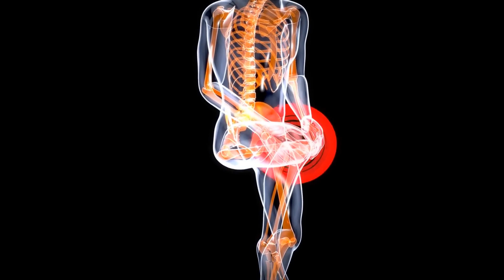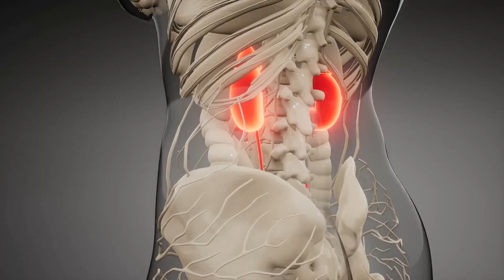Myositis: A Rare Inflammatory Muscle Disease - HEALTH GO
Understanding Myositis: Symptoms, Causes, and Treatment

Myositis is a condition that results in inflammation of the muscles, causing muscle weakness, pain, and stiffness. It can be caused by a variety of factors including viral or bacterial infections, exposure to certain drugs or toxins, and underlying autoimmune disorders. Myositis can affect people of all ages and can be classified into several types, including polymyositis, dermatomyositis, and inclusion body myositis.

Symptoms of myositis can include muscle weakness, particularly in the shoulders, hips, neck, and back, as well as pain, tenderness, and stiffness in the muscles. Fatigue, fever, and weight loss can also be present. In some cases, skin rashes and changes in skin color may also be seen.

Diagnosis of myositis can be challenging, as the symptoms can be similar to other conditions. It is often diagnosed through a combination of clinical examination, blood tests, and imaging studies. A muscle biopsy may also be performed to confirm the diagnosis.

Treatment for myositis will vary depending on the underlying cause and the severity of the condition. Medications such as corticosteroids and immunosuppressants are often used to reduce inflammation and suppress the immune system. Physical therapy and other supportive measures, such as occupational therapy, can help improve muscle strength and function. In some cases, surgery may be required to treat any underlying conditions.

Myositis can have a significant impact on a person's quality of life and can lead to long-term muscle weakness and disability. Early diagnosis and treatment is important to prevent complications and improve outcomes. People with myositis should work closely with their healthcare provider to develop an individualized treatment plan.

The most common type of myositis is polymyositis, which is characterized by inflammation and weakness in the muscles of the shoulders, hips, neck, and back. Symptoms of polymyositis include difficulty climbing stairs, lifting objects, or reaching overhead. Other common symptoms include fatigue, weight loss, and difficulty swallowing.